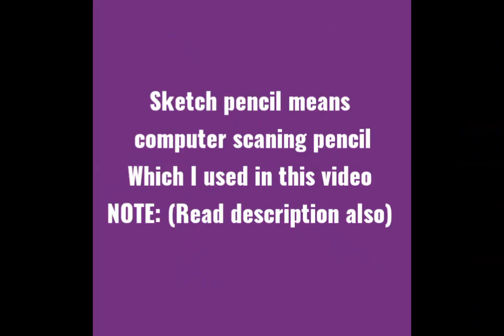easy box sketch for kidz , I hope childrens like it. M.I.S for ideas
Assalamualaikum.
this is the easiest sketch of box for kidz , I hope childrens like it.
sketch pencil means computer scaning pencil shahsons.
In this video shading is not clear because of light but in real it looks amazing and 3d.
this pencil is good for sketching and shading . This (one pencil) make your art awesome .
for ideas
#2 songs